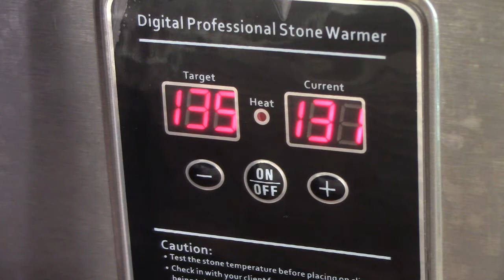Managing your Stress with Massage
Feeling a little stressed? Madison College's Therapeutic Massage Clinic offers high quality massage services to students, staff and the public. They will begin accepting appointments Monday, March 12.

A one-hour massage is $35.00.

Created by Jessica Deegan for Madison College's Documentary Storytelling class.